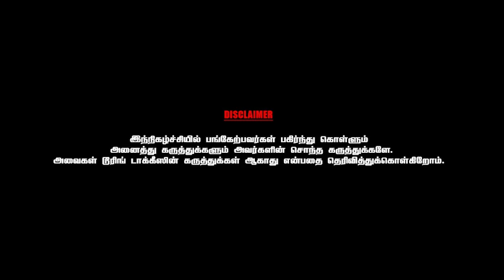டி.ராஜேந்தரிடம் கதை சொல்ல நடு இரவில் என்னை அழைத்துச் சென்ற சிம்பு | DIRECTOR J.SURESH | PART 7 | CWC